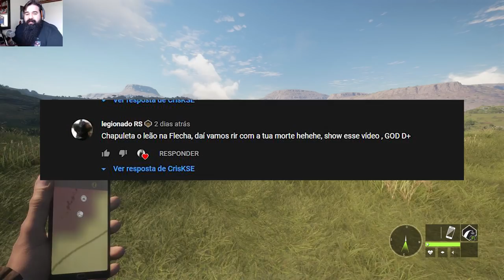THE HUNTER CALL OF THE WILD GAMEPLAY - FUI DESAFIADO E FUI DE ENCONTRO AO REI DA SELVA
caso queira me apoiar financeiramente torne se um membro

Faça sua primeira compra com cartão de crédito pelo pic pay
usando meu código   2UHG4Z e além de ganhar desconto em sua primeira compra
você me ajuda a ganhar créditos para futuros sorteios.

gravação - shadowplay
edição - adobe premiere
thumbs - photoshop
lives - streamlabs obs

Meu Setup
i7 6700k
msi 1060 armor 6gb
hyperx 24gb 2400mhz (3x 8gb)
ssd corsair 240gb
keyboard - Falcão Peregrino
Mouse - Lobo
WaterCooler DeepCool MAELSTROM 240T
fonte evga 600 plus bronze
2x Fan Cooler Corsair Af120 Led Azul 120
1x Fan Cooler Sharkoon 140 led azul
seagate barracuda 1tb
seagate 3tb
mic- samson co3u

MEMBROS QUE APOIAM O CANAL

DOUGLAS BEHN
MATHEUS SOARES
BRUNO MARINS
ALEX FF
JOSE ZEKA
MATHEUS VALOIS
THOMAS KREUSCH
JEFERSON KLEIS
DIOGOPUPPO
VAGNER SANTOS
CANAL DO BG
SAYDER 425
NETO PIASSA
JOAO BATISTA OLIVEIRA
PAULO WERNECK
DANIEL MOREIRA
LUCAS SOARES GAMER
ITALO RAMON
MATHEUS SOARES
BELLIN GAMER
RODRIGO JOEL B.
JP SANTOS
EUDER FAGUNDES
DUFEK SCHNEIDER
RUAN THIAGO
SPRYTT TV
ADRIANO SILVA SANTANA
RECRUTA
ARTUR VIANA
GLADIADOR
MARCILIO REBOUÇAS
GUI HUNTER
ZNICKZASHENX
FELIPE CAMPOS
JEAN BORAGINI
RICARDO MENEZES
TECMAX ASSESSORIA
RICARDO SPESSATTO
ERICK TOMAZINE
LUCAS MARCO CZECK
ANDRE CRISP
MARCIO VAROLO
WELLINGTON CAETANO
TIO ROBERVALDO
EVERTON COLOMBO
LEO
JONATHAN LUIS
JUKA PLAY
JOSIMAR KLEIN
RODOLFO RODRIGUES
JOAO OLIVEIRA
DUDU
GABRIEL OSELLAME
DI ANGELO PINHEIRO
SANSAO PINTO DE ANDRADE
JACKSON MOHR
LUIZ SOUZA
GUMAGAMES
MYLLER86
DALTO INFO
WILLIAM DE OLIVEIRA
CLEIDER NINO
HADASHY KAMADA
RONY E LUANA RJL
JONIEL SANTOS
ERNANY NETTOERICK4703
CINHO GAMER
LUIZ FERNANDO CONCI
MAEUS 2010
FEROLI GAMES
HELON MAARCOS
RX VV
VINI SILVA
WILLIAAM ALCANTARA
BRIZARDS GAMER
HUNTER CE
GUIZAUN
VITOR HUGO BANDEIRA
ARTUR
JOSE CARLOS DAMACENA
CARLOS SCUSSEL
FERNANDO DIAS
FRANCISCO BENEDITO
LUCAS BUNDCHEN
A.G CAMARGO
WESLEY TIZATO
HELIO DONATO DE LUCA JR
ELTON AVILA
LEGIONADO RS
DANIELLE SEM SOBRENOME
STEFANO RIBEIRO
GUILHERME SANTOS
LUIS EDUARDO VARASCHIN
FRANCI SANTOS
WEUDES MARQUEZ
DOUGLAS GONÇALVES
ALAN MARCELINO
BERNARDO CONDE
FABIO GOMES
SAVIO COSTA BORGES
RAFAEL PEREIRA
ALLAN JUNIOR
LEONARDO VARELA
LAERCIO DANTAS
JEVERSON FONTOURA
EDERSON MORAES

AGRADECIMENTTO ESPECIAL
RICARDO LOPES AFONSO
NOBREGA D4BOSS
DOLCEGABANNA
LUCÃO